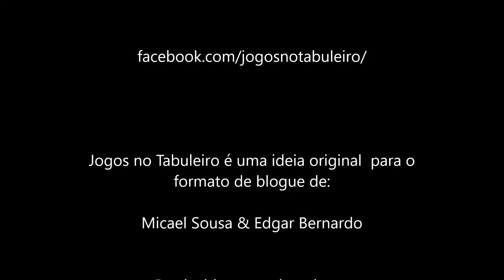Do jogo lúdico ao educativo: Colt Express para aprender programação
Mais um vídeo de como podemos transformar um jogo lúdico num jogo educativo. Neste caso falamos do Colt Express como jogo para começar a a aprender sobre algoritmos e programação.